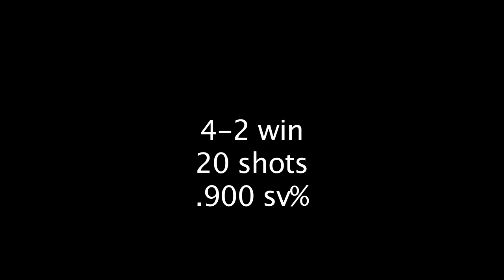Squires vs Grande Peace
Liam Donnelly tends goal as the Sherwood Park Squires defeat Grande Peace 4-2. November 4, 2018